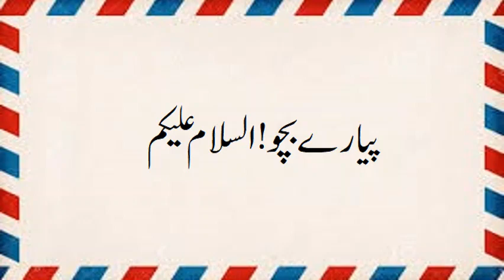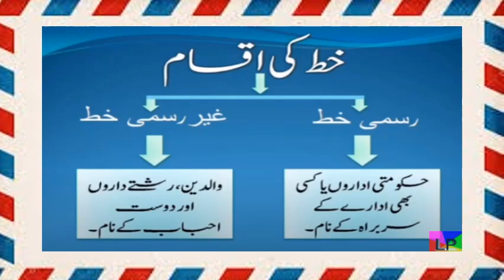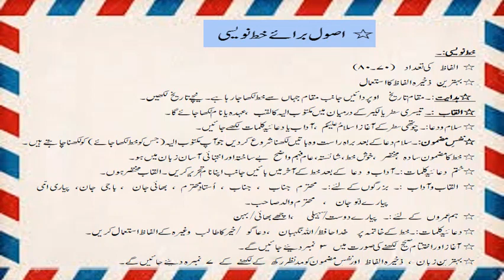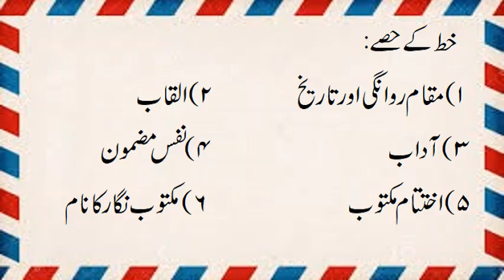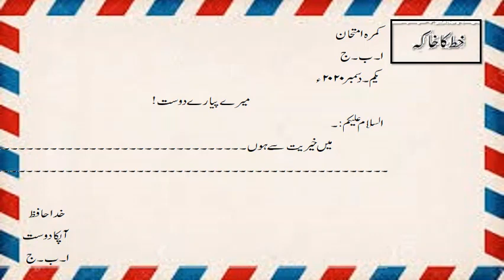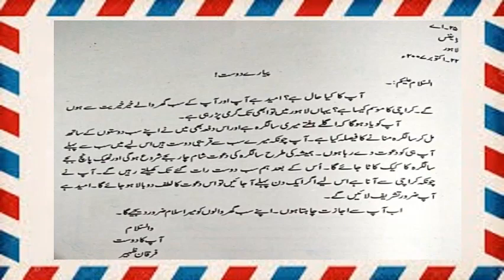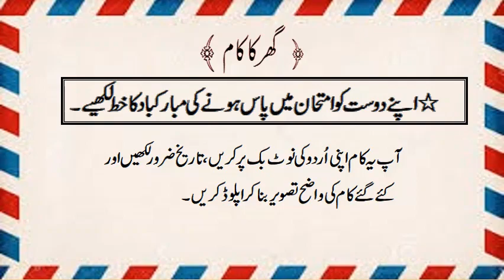جماعت : چہارم اردو عنوان :"خط نویسی "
جماعت : چہارم  اردو
عنوان :"خط نویسی "